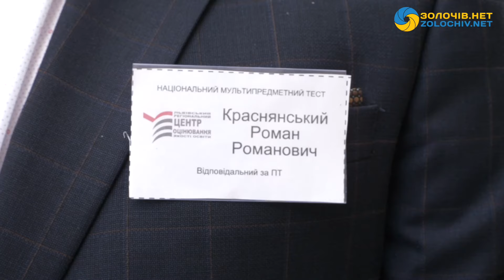У Золочеві складали додатковий Національний мультипредметний тест